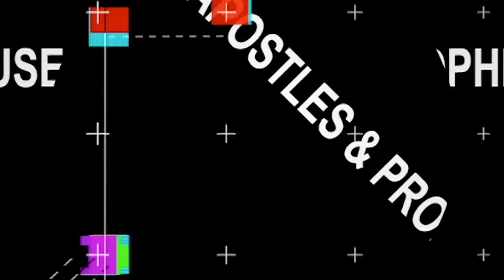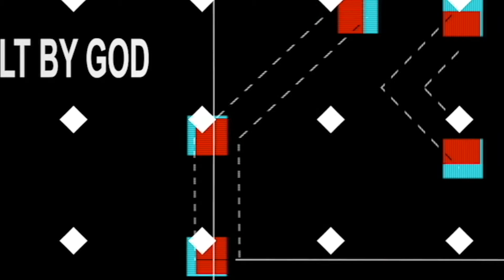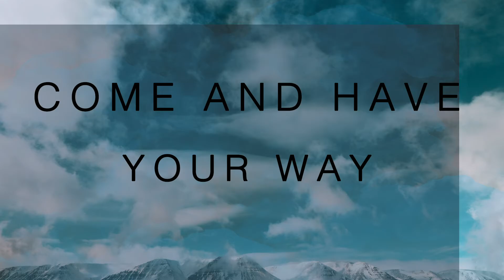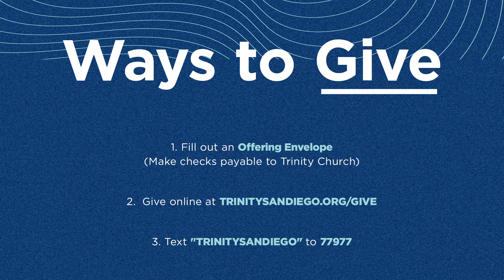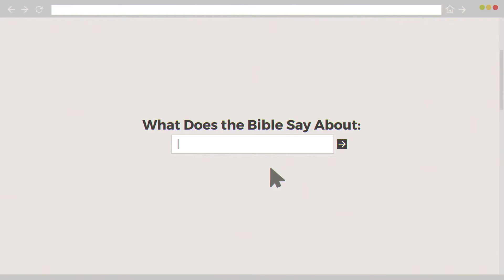July 5th, 2020- What does the Bible say about...? (Anxiety)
Welcome to our experience! Today, Pastor Todd will be bringing the message. Please consider sharing with your friends! Thank you for your generosity! Welcome and glad you are joining us.